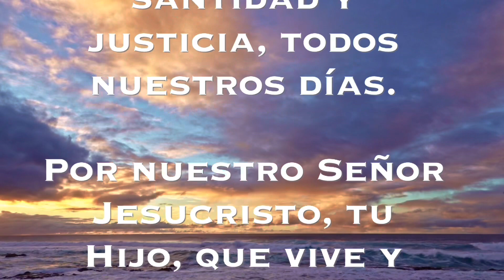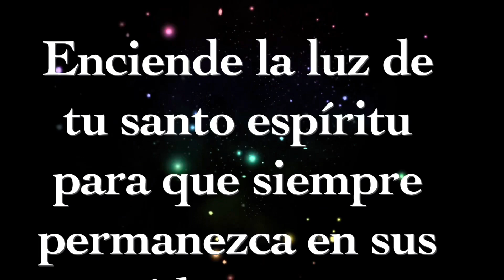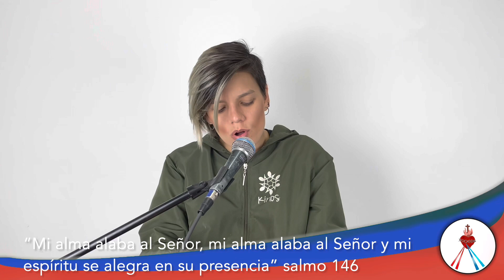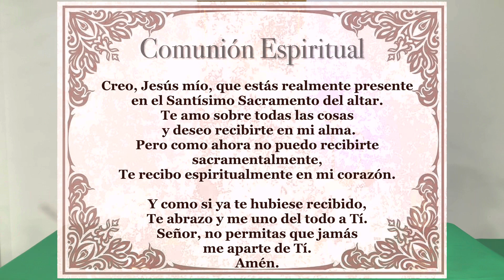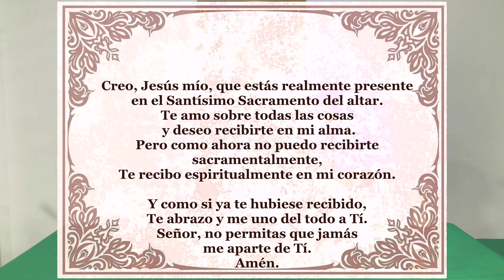PadreChucho - La Santa Misa (domingo 5 de septiembre )